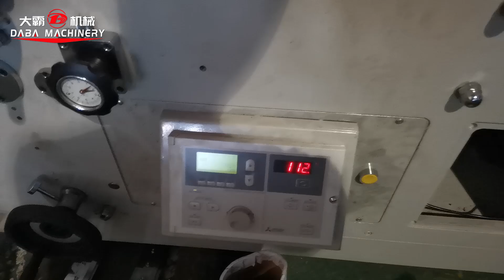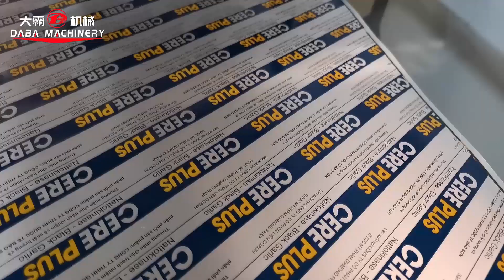DABA 4 colors aluminumfoil label blister label printing machine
-With 4 printing units
-With ceramic corona treatment
-With 4 LED UV dryers
-With 2 die cutting unit